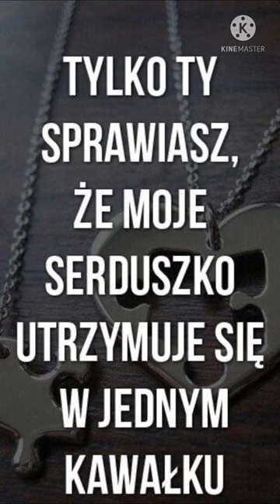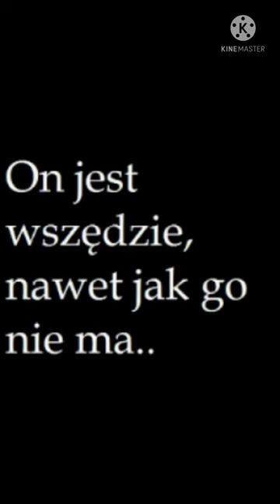Emasik - Nie da się zabić tej miłości